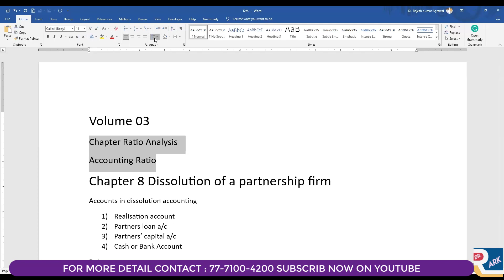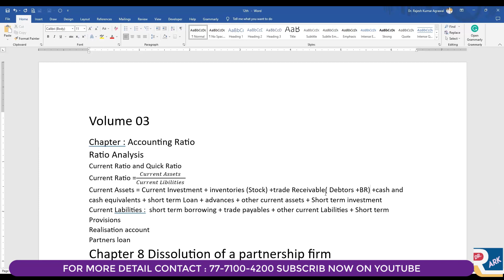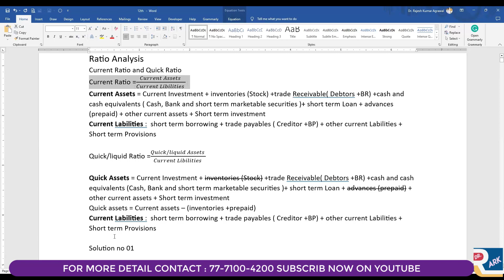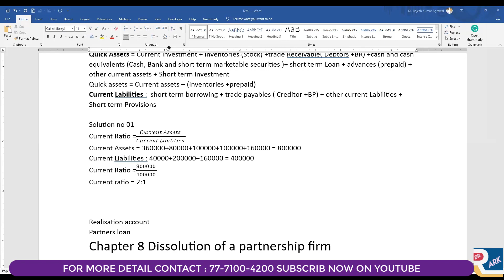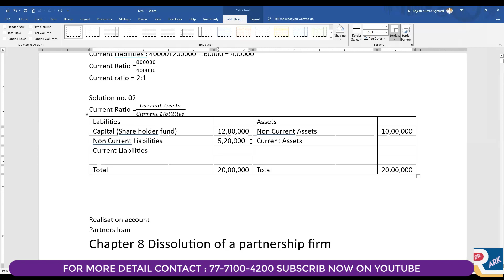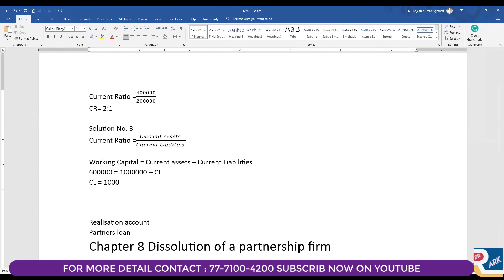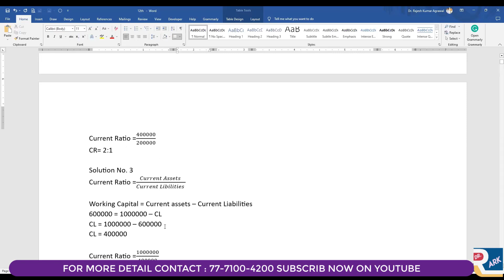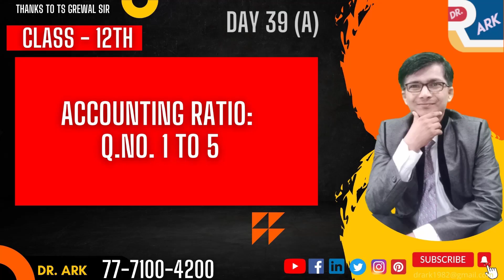Accounting Ratio | Ratio Analysis | ACCOUNTING WITH DRARK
Book Link :
1. (Author Link named Dr.ArK)